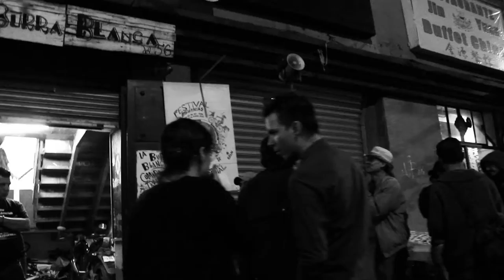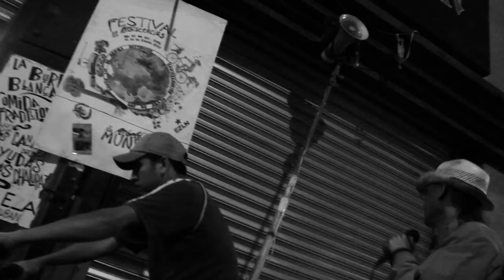Brigada de Información Festival Mundial de las Resistencias y Rebeldias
"ANTE LA DESTRUCCIÓN DE LOS DE ARRIBA...LA RECONSTRUCCIÓN DE LOS DE ABAJO"!!! Compañeras, compañeros y compañer@s los invitamos a participar con nosotros del 21 de dici... Ver más

"ANTE LA DESTRUCCIÓN DE LOS DE ARRIBA...LA RECONSTRUCCIÓN DE LOS DE ABAJO"!!! Compañeras, compañeros y compañer@s los invitamos a participar con nosotros del 21 de diciembre de 2014 al 3 de enero del 2015, en las actividades que realizaremos dentro del Festival Mundial de las Resistencias y las Rebeldias contra el Capitalismo. Espejo30 Espejo30 espejo30